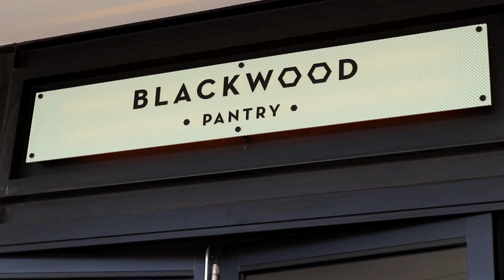The BEST Home Leg Workout! Life Updates // Day in the Life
♡My Podcast
The Health Code Podcast:

Cronulla
NSW, 2230
AUSTRALIA

HOW I EDIT MY INSTAGRAM PICS:
MY PRODUCTS:

RELAUNCH THIS AUGUST!!

DISCOUNTS

Worldwide Shipping!